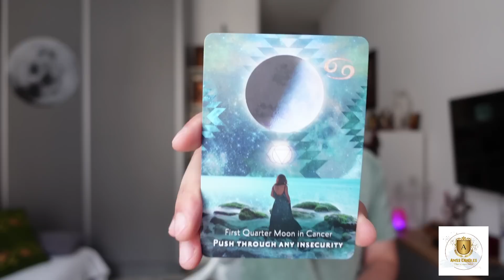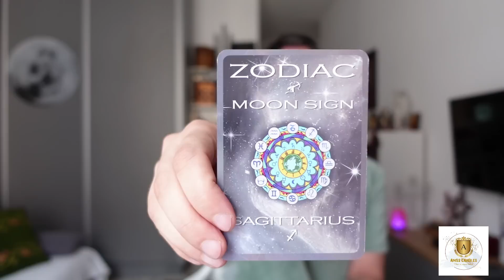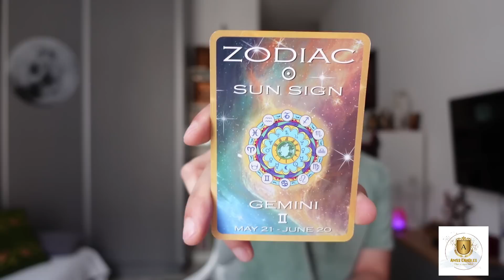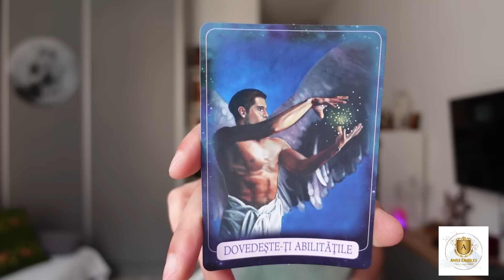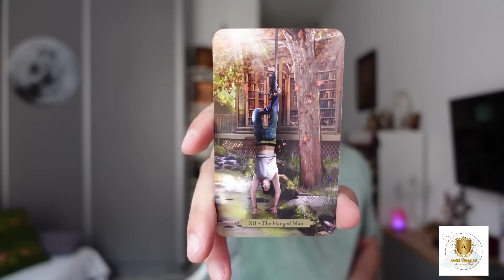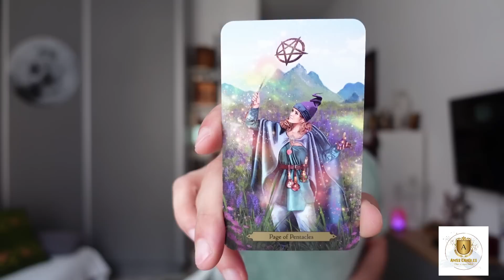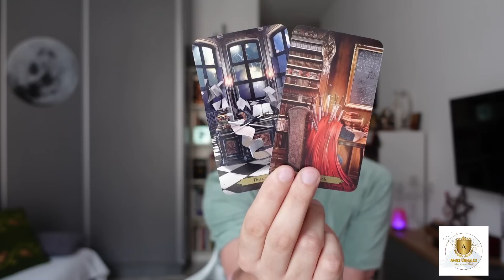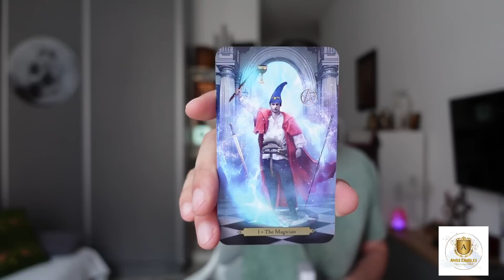♈BERBEC-IULIE- SE DESCHIDE O NOUA OPORTUNITATE PENTRU TINE! MOMENTUL SA TE PERFECTIONEZI ESTE ACUM!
🧿ZODIAC LUNA IULIE 2022